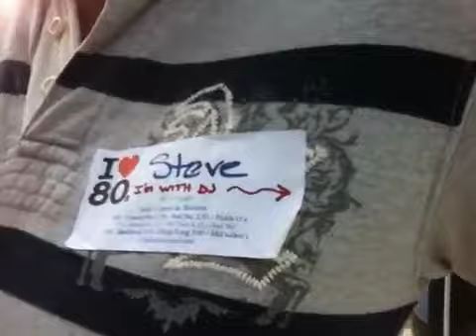VEDA Day 13: +2!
80's style